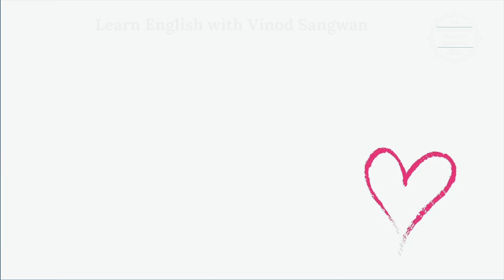Both balance meaning in Hindi | Both balance ka matlab kya hota hai | English to hindi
इस वीडियो में आप Both balance का हिंदी में मतलब समझेंगे और साथ में Both balance का pronunciation भी सीखेंगें यानि की आप Both balance के अर्थ के साथ साथ ये भी सीखेंगें की Both balance को कैसे बोले या Both balance को बोलने का सही तरीका क्या है |

तो बस एक मिनट में सीखिए Both balance को|
Let’s learn Hindi Meaning of Both balance in detail.

Both balance का हिंदी में अर्थ होता है
दोनों संतुलन, दोनों तराजू

Both balance को इन उदाहरणों से और अच्छे से समझ सकते हैं